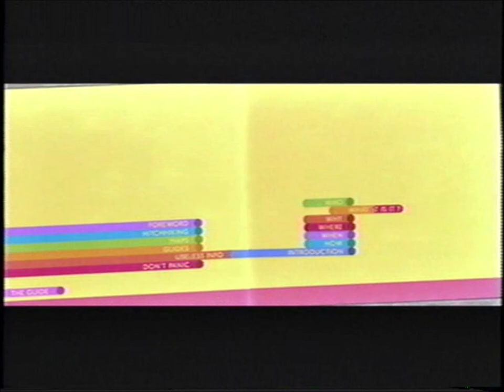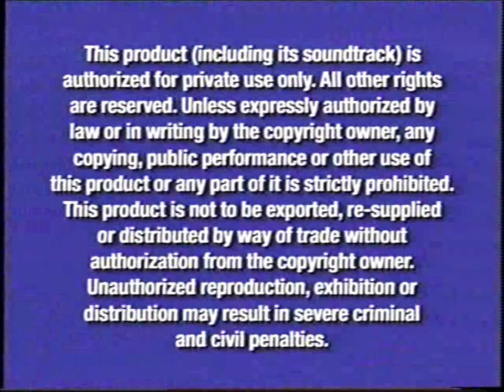Opening to The Pacifier VHS (2005)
Tape distributor: Walt Disney Home Entertainment
Original release date: June 28, 2005
Catalog number: 39846
Tape print date: May 13, 2005

Contents:

1. Walt Disney Home Entertainment logo
2. Coming Soon to Theaters
3. Chicken Little trailer
4. The Chronicles of Narnia: The Lion, The Witch and the Wardrobe trailer
5. Coming Soon to Own on DVD & Video
6. Ice Princess trailer
7. The Hitchhiker's Guide to the Galaxy trailer
8. Feature Presentation
9. Blue Warning screen
10. FBI Anti-Piracy Warning Screen
11. Blue Format screen
12. Walt Disney Pictures logo
13. Start of the film